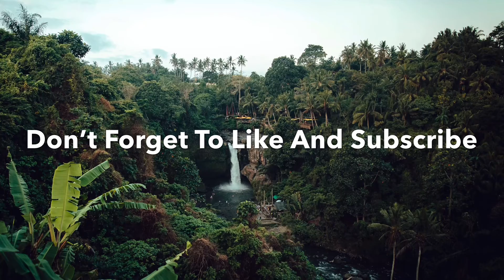Insane Variety Clips-Tadpole Edition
This channel brings you close up footage of different types of animals around the world.In this video you would watch close up footage of Tadpoles.Subscribe,Like,and Leave a comment on what animals you would like to see, on the next video.